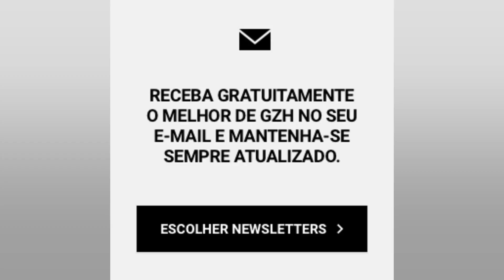SALERNITANA EMPATA COM EMPOLI E DECRETA REBAIXAMENTO DO VENEZIA NO CAMPEONATO ITALIANO